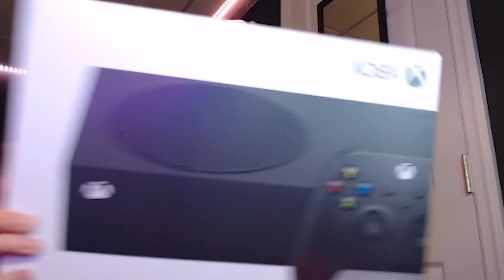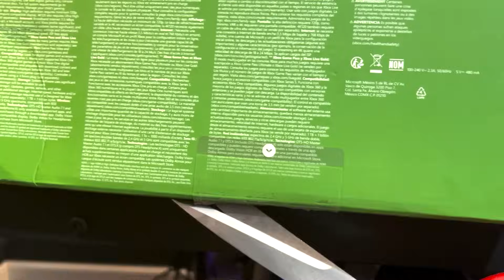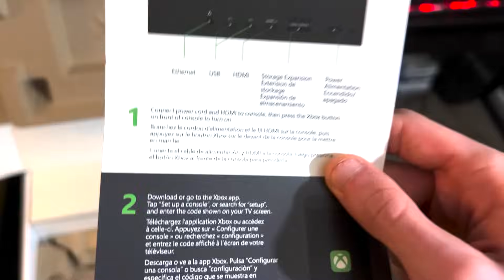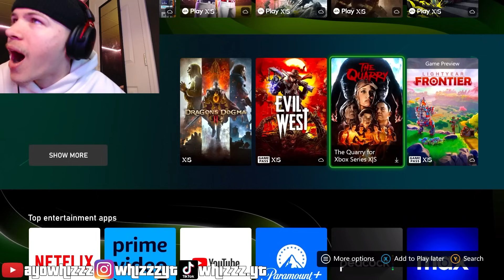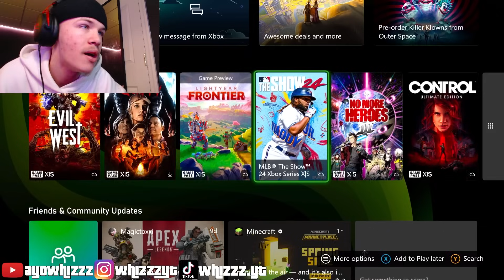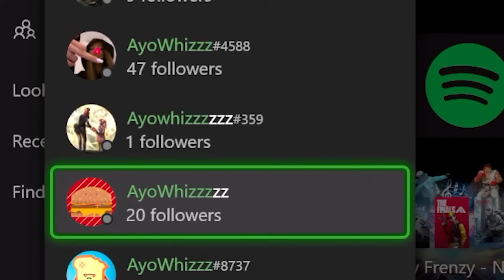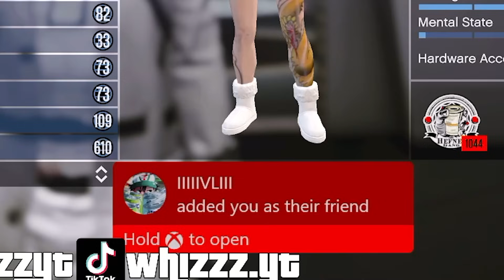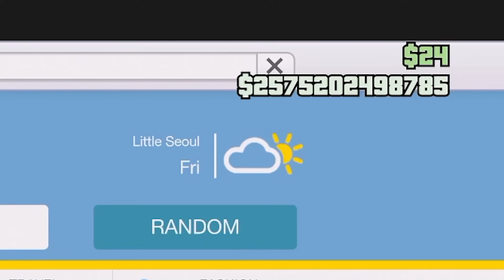MY FIRST TIME PLAYING XBOX for GTA Online... (first time playing Xbox in 10 YEARS)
i bought a Xbox guys
i live in my basement n make vids😎
sub to join the come up🙏